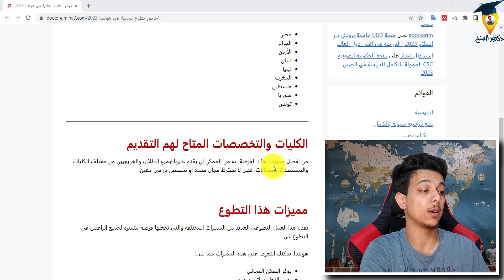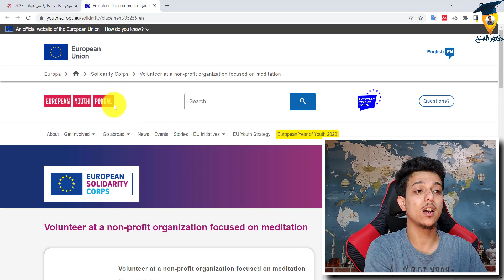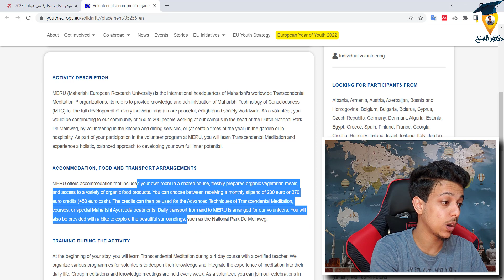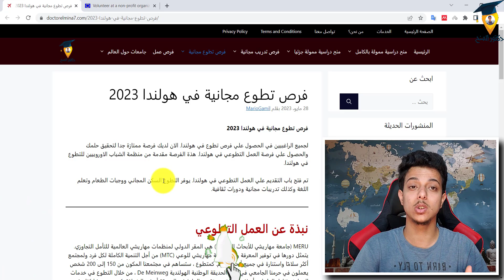فرصة سفر الي هولندا لطلاب البكالوريوس والماجستير والدكتوراة || Netherlands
نقدم لكم في هذا الفيديو شرح طريقة التقديم علي فرصة سفر الي هولندا لطلاب البكالوريوس والماجستير والدكتوراة || Netherlands